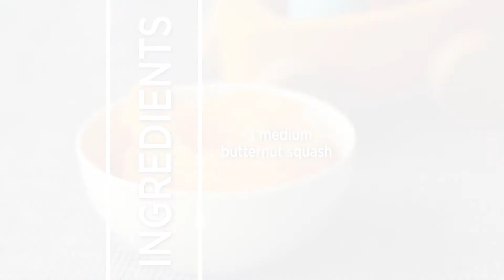How to Make Baby Food: Butternut Squash Puree | Parents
Butternut squash is full of fiber and packed with vitamins--perfect food for Baby.